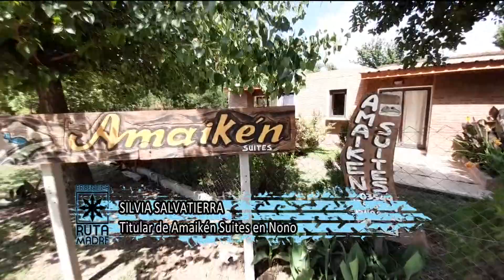Silvia Salvatierra - Titular Amaiken Suites en Nono